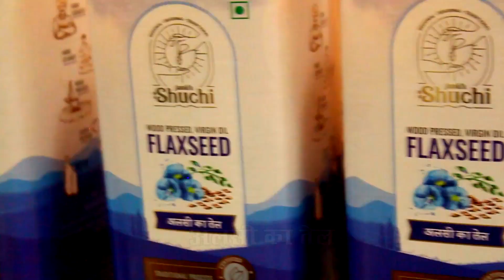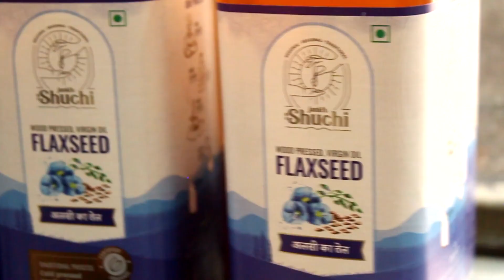JANKI'S SUCHI :- FLAXSEED OIL PROCESSING OF NATURAL COLD-PRESSED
Janki’s Shuchi- India’s most hygiene maintained traditional food product manufacturing facility.
What you intake, matters. Food is a fuel of your body and the quality of fuel determines the functioning and smoothness of engine same as how the quality of food matters.
There’s a tangled wire in brain confusing people from where to source that quality. You need not worry about it, we have got you covered. brand ‘JANKI’S SHUCHI’ that deals with 100% natural and nutritious food products taking care of their customer’s health in the most beneficial way. Company stands by the motto “REGIONAL, SEASONAL AND TRADITIONAL.”

Sanjay Thakur formed a company named ‘JANKI’S SEED AND RESEARCH PVT. LTD’ in 2002 wherein he provided seeds to the farmer, so that farmers grow the desi/native varieties of those seeds. Native seeds are traditional or indigenous seeds that are produced or grown naturally under particular region or climate. The aim to produce native seed was because it has real taste 'harr daane mein hai dadi ke haath ka swaad’. Sanjay thakur’s motive was to benefit the society and farmers both. Sanjay thakur lend hand to 100 farmers and local entrepreneurs to flourish their business in order to maximize social wealth for our farmer’s community. Unfortunately ,farmers started facing barriers in selling those seeds into the market. To overcome this solution, our team came up with solution of directly selling finished products instead of raw materials. Our finished products majorly includes oil and other natural products like flour, spices, jaggery, sweeteners, ghee and cosmetic oil.
 The brand janki’s shuchi keeps up with its motive and vision and makes sure to create a difference in the society by serving the best of products.

 PROCESSING OF NATURAL COLD-PRESSED  OIL:
We have bifold process wherein the selected raw materials are converted into general purpose oil. The foremost step is the selection of the good quality of seeds. Seeds are selected on the basis of seasonal varieties and the quality which is most suitable for the specific oil. Experienced farmers who have expertise in yielding the high quality seeds and reaping the quality driven results are picked to make our products best suitable for customers. When crops are reaped perfectly on the finest soil and under the convenient weather, we repurchase from those farmers.
once we are done with the selection of seeds and conversion of it into suitable raw materials, we proceed further with manufacturing of oil using reaped seeds. NOTE: HYGIENE IS MAINTAINED AND PROVIDING HYGIENIC PRODUCTS TO OUR CUSTOMER IS OUR FIRST STEP.

The brand JANKI’S SHUCHI deals with 100% pure and natural oil to serve our customer with the wholesome platter of traditionality, seasonal and regional in a form of packed glass bottle, nourishing one’s body, mind and soul.
AMIT NATH
Shreeenath Video Srtudio